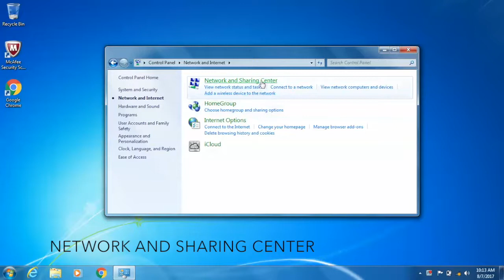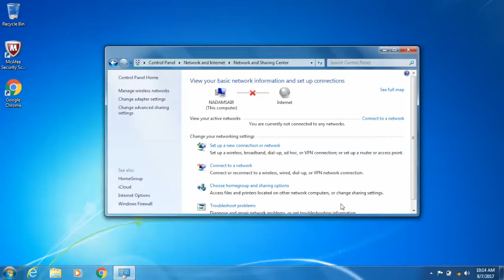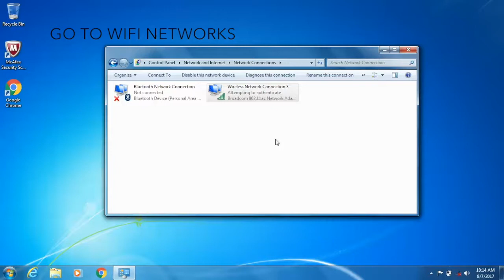Connect to Scripps WiFi - Windows